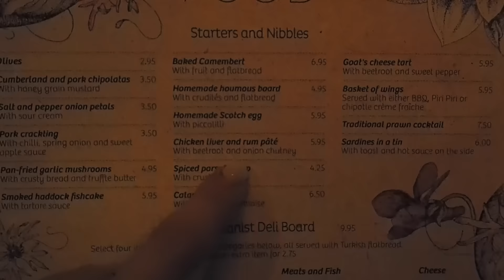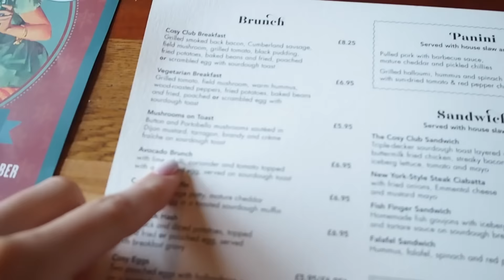GIRLY SLEEPOVER IN MANCHESTER | FROWMAS DAY 5 & 6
TWO DAYS OF FROWMAS FROM MANCHESTER WITH THE GIRLS!

p.s I wouldnt recommend the Botanist for your xmas meal! It wasnt great!!

Reiss dress
reiss heels
reiss bag
reiss sheepskin jacket

Send me lovely letters ❤

Victoria
Gleam Futures
6th Floor
60 Charlotte Street

FAQ's ❤

Q: How do you dye your hair that colour? What shade is it?
A: I have my hair dyed at the George Northwood Salon in London It is bleached at the roots and toned to a platinum or grey!

A: I am from the North West of England, currently living in London!

A: I was a University Lecturer in Fashion Retail at the University of Manchester for a few years, but as of 2015 I am a full time blogger and Youtuber :)

Q: What does Inthefrow mean?
A: Inthefrow is a shortening of 'In the Front Row.' It was a name I chose for my blog when I started it, inspired by an Alanis Morissette song called Front Row, and the connotations with fashion.

Q: How did you design your video intro?
A: I had my intro custom designed by Alex: . Give him an email if youre interested in an intro for your channel!

Thankyou so much for watching and for the support always! Love you guys  ❤